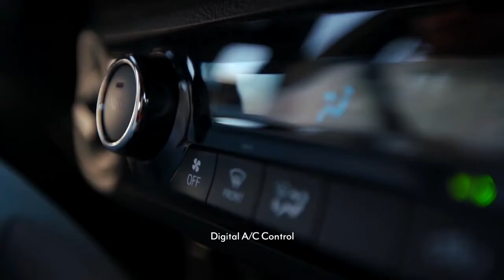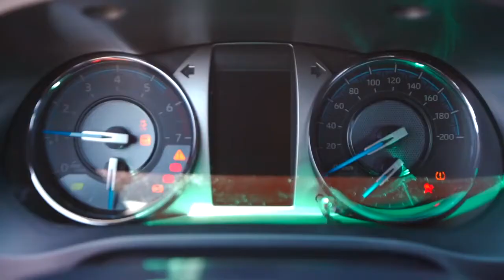ALL NEW HILUX 2021 TOYOTA - ADS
The 2021 Hilux was around the corner and multiple leaks and spy shots gave us an idea of what it would look like. Just a couple of days back,the company even officially released a teaser with Fernando Alonso behind the wheel. Now, finally, Toyota has revealed the 2021 Hilux with noticeable changes inside and out to go with some changes under the hood.

The highlight of the 2021 Toyota Hilux is the upgraded 2.8-liter engine. In the current model, the diesel engine makes 174 horses and 332 pound-feet of torque when mated to an automatic transmission or 174 ponies and 310 pound-feet of torque when equipped with a manual transmission.

Engine                                 2.8-liter diesel
Transmission               six-speed automatic
0 to 62 mph                       10 seconds

Toyota has not revealed the prices of the 2021 Hilux yet. The changes made to the model will keep the truck fresh for a few years until the next-gen makes its debut. There was no word about the high-performance GR Hilux either. The 2021 Hilux is expected to hit the dealerships in July in Eastern Europe and in October in Western Europe. We’ll surely learn more about the 2021 Hilux closer to its launch date, so be sure to check back with us soon - we’ll be sure to update this article with new information as it becomes available.

CC